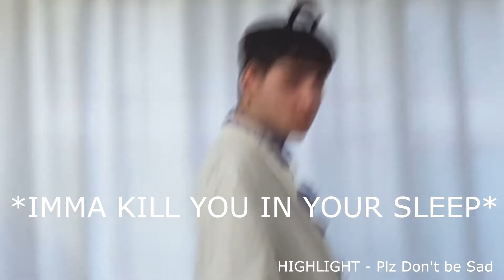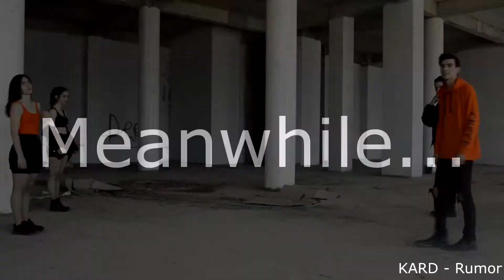|Re:Play - Bloopers pt.1|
This is our first bloopers video but will certainly not be our last! We know some parts of this video will not be as funny for those of you that havent met us personally but we hope you still enjoy this and maybe learn about us a lil bit more :)
You should also expect to see the Spirits members (and some of our other friends), who we are thankful for always helping out and supporting us. ♥
◑PEOPLE◑

◑SOCIALS ◑